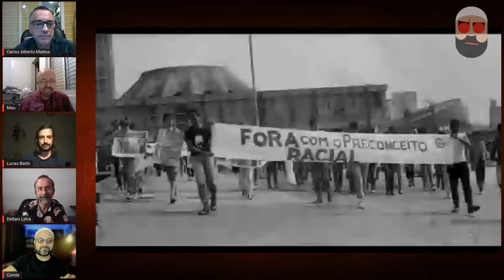PUNK DE ESQUERDA? As Faces do Mao e o punk do ABC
Num pequeno palco, perante uma plateia ensandecida, um homem maduro e corpulento urra ao microfone a música Garoto Podre. Um corte seco e vemos esse mesmo homem comportadamente sentado numa cátedra universitária discorrendo sobre o modelo chinês de socialismo. Algumas sequências adiante, lá está ele falando a sindicalistas sobre solidariedade entre os trabalhadores. Afinal, quem é ou quantos são esses homens?

Seu nome é José Rodrigues Mao Júnior, professor de História, militante sindical e vocalista da banda punk Garotos Podres, surgida no ABC paulista em 1982. Punk de esquerda, sim senhor, com muito orgulho. Depois de um racha por conta de divergências políticas, venceu a ala "maoísta", e hoje todos os componentes rezam pela mesma cartilha antifascista. Camisas de Lula Livre e bonés do MST integravam o figurino do grupo à época das filmagens.

Mao conjuga suas três faces de maneira descontraída e divertida. O filme de Dellani Lima e Lucas Barbi poderia ter ido mais fundo na investigação de como isso se dá na intimidade do personagem, mas de qualquer forma o perfil está delineado com boas linhas gerais. Ex-servidor público e filiado ao PT, doutor em História pela USP, Mao faz da música um grito contra a direita conservadora. Suas versões punk da Internacional, de Bella Ciao e de Grândola Vila Morena são impagáveis.

AS FACES DO MAO nos aproxima de uma figura carismática e ao mesmo tempo muito desafetada. E abre uma janela sobre o punk do ABC, terreno onde o heavy metal e os metalúrgicos possuem algo em comum. (Resenha d’As Faces de Mao’, por Carlos Alberto Mattos).

Convidados

Lucas Barbi é formado em Cinema pela Universidade Federal Fluminense, RJ, e especializado na École Nationale Superieur Louis Lumière, França, na habilitação Fotografia de Cinema. Ele também participou de masterclasses com Roger Deakins, Vilmos Zsigmond, Sean Bobbitt e Dante Spinotti no Festival Camerimage, Polônia. Em 2016 integrou o Berlinale Talent Campus, no Festival de Berlim.

Dellani Lima é cineasta, músico, artista visual e ator. Paraibano, de Campina Grande, tem formação em “Dramaturgia” e “Realização em Cinema e Televisão” pelo Instituto Dragão do Mar de Arte e Indústria Audiovisual do Ceará/UECE (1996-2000). Vive e trabalha em São Paulo e Belo Horizonte, onde realizou diversos projetos, inclusive ligados à música. Já produziu, dirigiu, roteirizou, atuou e montou dezenas de filmes, entre curtas e longas-metragens. Obras que já integraram mostras e festivais no Brasil e no exterior.

Carlos Alberto Mattos é jornalista, escritor, pesquisador e crítico de cinema desde 1978. Escreveu para Tribuna da Imprensa, IstoÉ, O Pasquim, Jornal do Brasil, Estadão, O Globo e editou o DocBlog, sobre a produção de documentários. Foi presidente da Associação de Críticos de Cinema do Rio de Janeiro e participou do júri da crítica nos festivais de Veneza, Berlim, Moscou e Amsterdã, entre outros. É autor de diversas obras, entre elas Sete Faces de Eduardo Coutinho (Boitempo/Itaú Cultural/IMS, 2019), Cinema de fato: anotações sobre documentário (Jaguatirica, 2016), Walter Lima Jr.: viver cinema (Casa da Palavra, 2002), Maurice Capovilla: a imagem crítica (Coleção Aplauso, Imprensa Oficial do Estado SP, 2006) e Vladimir Carvalho: pedras na lua e pelejas no planalto (Coleção Aplauso. Imprensa Oficial do Estado de SP, 2008). Edita o blog carmattos.

Gustavo Conde é jornalista, linguista e comunicador. Mestre em linguística pela Universidade Estadual de Campinas, ele trabalha com pesquisas sobre teorias do humor e sobre a história da representação do riso, além de ser colunista de política de vários veículos de mídia, como o Portal GGN, o Brasil 247 e o Le Monde Diplomatique Brasil. Conde também é professor de literatura, gramática e redação e ministrou vários cursos sobre técnicas de escrita, na graduação e pós-graduação, em universidades como a Unicamp, a Unasp, a Anhanguera dentre outras. As áreas do conhecimento que caracterizam sua pesquisa são: análise do discurso, psicanálise e semiótica.